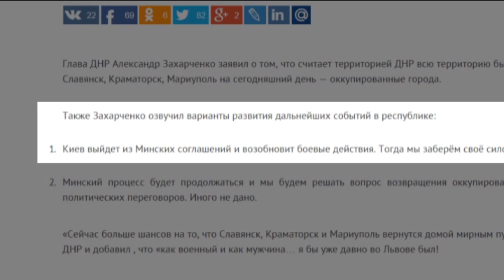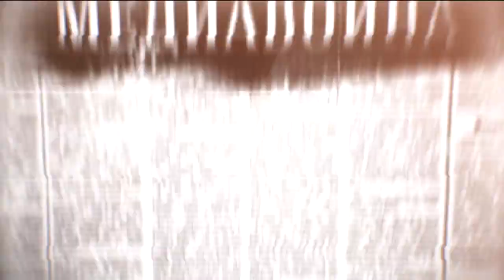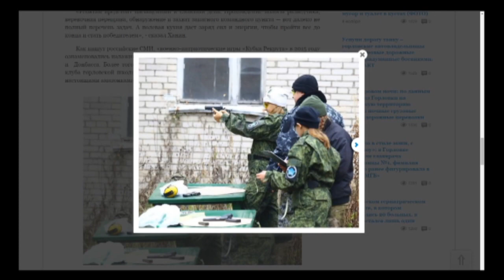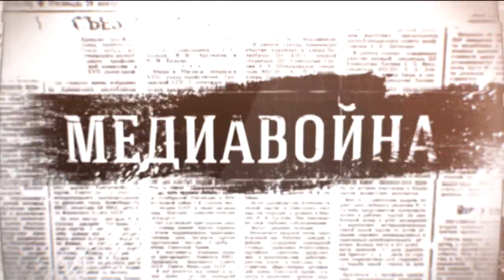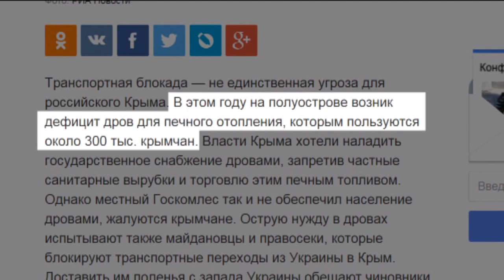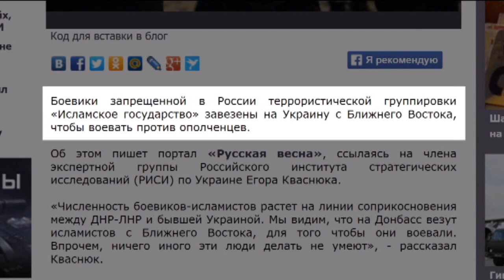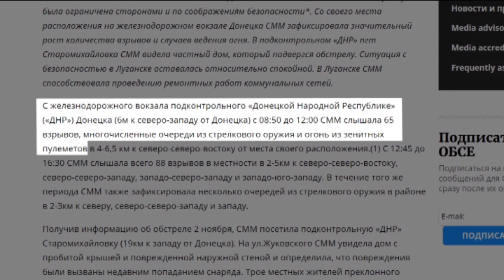Эволюция вранья российской пропаганды о войне в Сирии — Антизомби, 06.11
Уже сейчас c уверенностью можно говорить  - все бомбы попали в цель, а мирные жители настолько довольны, что прячут под подушками портреты Путина.